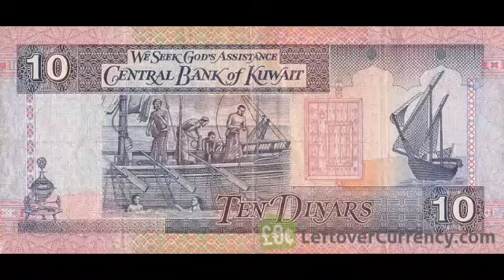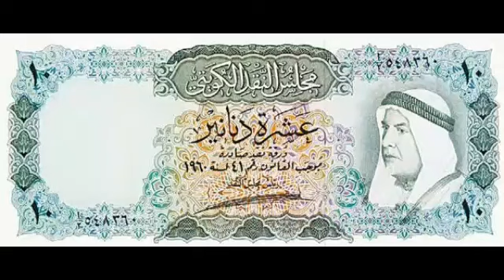Kiss | Country | Ki Curency | Ki Value Jadda Hai